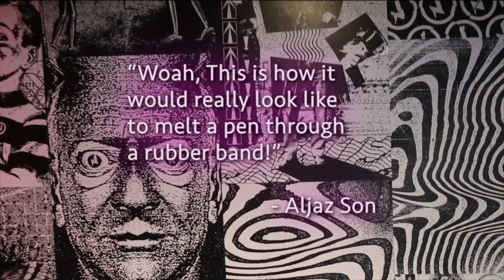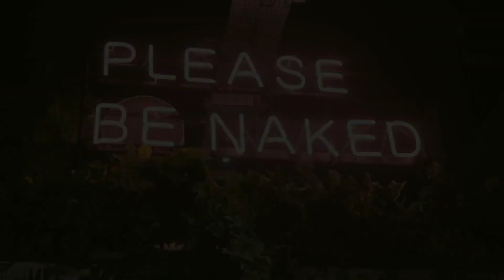The Vault - Lazy Man's Penetrations by Danny Urbanus